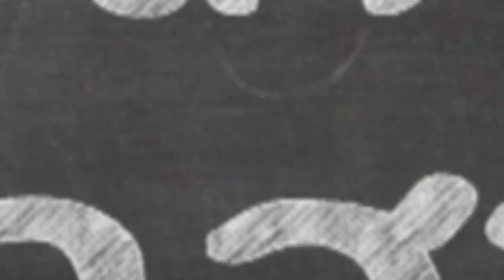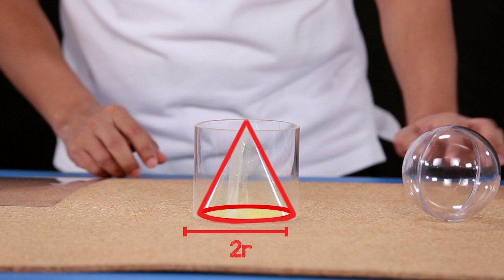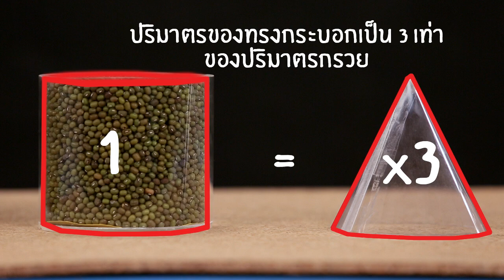ทรงกลม ทรงกรวย ทรงกระบอก : คณิตคิดสนุก คณิตฯ ม.3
ม.3
ค 3.1
ค 6.1
ทั้งทรงกลมทรงกลวยและทรงกระบอกล้วนแล้วแต่เป็นรูปทรงที่มีพื้นฐานมาจากรูปวงกลม แล้วเราสงสัยกันหรือไม่ว่ารูปทรงทั้งสามที่มีพื้นฐานจากรูปร่างเดียวกันนี้จะมีความสัมพันธ์เกี่ยวข้องกันหรือไม่ ในตอนนี้ “คณิตคิดสนุก” จะมาค้นหาความสัมพันธ์ของปรูปทรงทั้งสามที่จะทำให้เราไม่ต้องจดจำสูตรอีกต่อไป